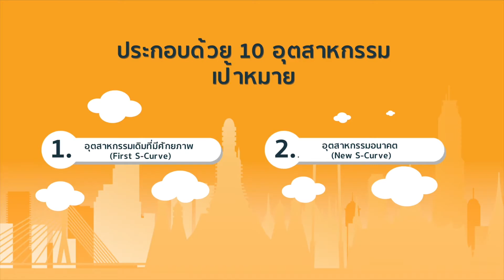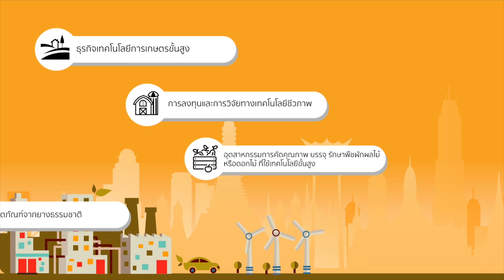10 อุตสาหกรรมเป้าหมาย